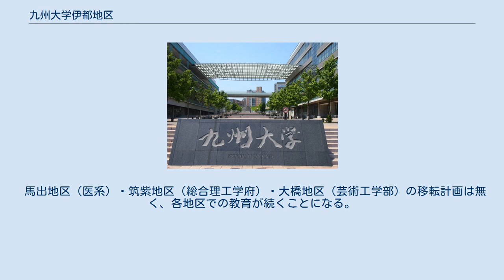九州大学伊都地区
九州大学 」 九州大学伊都地区 九州大学伊都地区（きゅうしゅうだいがくいとちく）は、福岡県福岡市西区元岡744番地に所在する九州大学のキャンパス。
 伊都キャンパス センターゾーン・イーストゾーン 後述の移転計画により2005年（平成17年）10月1日に開設された新キャンパスである。
学生寄宿舎として、ドミトリーI、ドミトリーIIが設置されている。
また、伊都新キャンパス情報発信拠点Big Orange（ビッグオレンジ）が設けられている。
正式キャンパス名は「伊都地区」であるが、計画段階で使われていた「元岡地区」の呼称も浸透している。
「伊都」は、キャンパスが立地する糸島半島にあったとされる伊都国に因んで糸島市などがしばしば用いている愛称であり、住所表記上の地名ではない。
 図書館・食堂・自販機・売店（大学生協とローソンの計2店舗）・書店（紀伊国屋書店）・ATM等が利用可能である。
学生寮は2006年（平成18年）秋から1棟が供用されている。
 九州大学 正面 キャンパス内はセンターゾーン・ウエストゾーン・イーストゾーンに分かれている。
 2009年（平成21年）4月にオープン。
旧教養部の流れを汲む基幹研究院が置かれ、学部1・2年生対象の基幹教育（旧：全学教育）が行われている。
ゾーンは福岡県道567号桜井太郎丸線によって東西に分かれている。
東側には椎木講堂や中央図書館のほか、カーボンニュートラル・エネルギー国際研究所も置かれている。
 伊都地区の中で最も早くオープンしたゾーンで、2005年（平成17年）10月にオープン。
理学部・工学部・農学部といった理系学部が置かれ、理系研究施設が集中している。
 2018年（平成30年）10月にオープン。
文系学部と工学部建築学科（人間環境学府・研究院）が置かれている。
 九州大学の箱崎・六本松の両キャンパスは狭隘で老朽化しており、また箱崎キャンパスは福岡空港に近いうえ滑走路延長線上に位置するために航空機が発する騒音公害にさらされており、移転が計画されてきた。
1970年代には筑紫キャンパス（春日市・大野城市）への全面移転が計画されたが、地元住民の反対により実現しなかった。
その後新たに計画が策定され、2005年（平成17年）度後期からおよそ10年間をかけて、箱崎、六本松キャンパスの設備・組織を福岡市西区の元岡地区に移動することが決定したが、その後の計画の修正により移転完了は2018年（平成30年）とされた。
 福岡市西区、糸島市にまたがる里山に新キャンパス（伊都キャンパス）を建設し、そこに九州大学を移転する計画。
2005年（平成17年）10月から段階的に移転し、最終的な移転完了は2018年（平成30年）を予定している。
当初は大学病院の移転も検討されたが、病院が現在より交通の不便な土地に移ることは利用者の利便性を損なうという観点から、馬出地区（病院および医学部・歯学部・薬学部）は移転しない。
また、旧九州芸術工科大学である芸術工学部も移転の対象からは外れており、現在の大橋キャンパスにとどまる。
 九州大学は、移転の理由として、次のような内容を広報している。
 3期の計画からなっている。
まず2005年度（平成17年度） - 2007年度（平成19年度）に工学系キャンパスを移転させる。
併せて理系図書館と食堂・寄宿舎の整備も行う。
続いて2008年度（平成20年度） - 2011年度（平成23年度）は残りの用地取得と整備を行う。
その次の2012年度（平成24年度）から2018年度（平成30年度）にかけて順次建物を移転する予定となっている。
 馬出地区（医系）・筑紫地区（総合理工学府）・大橋地区（芸術工学部）の移転計画は無く、各地区での教育が続くことになる。